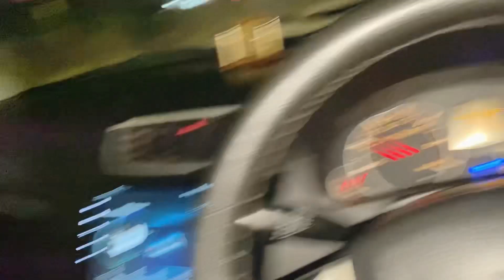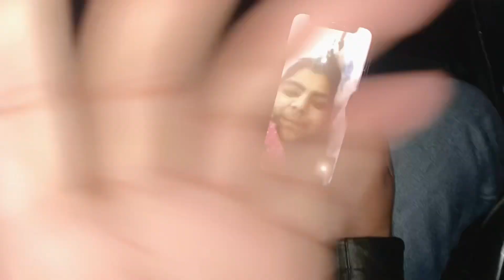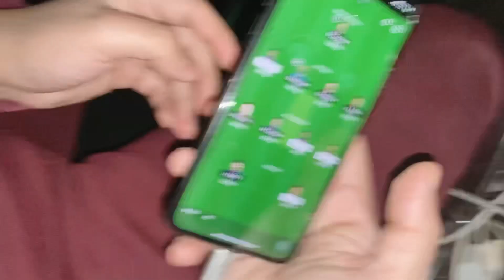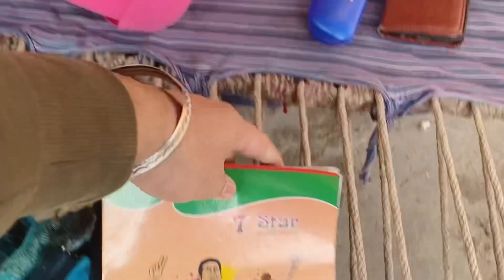Weekend trip to Sadhanwas